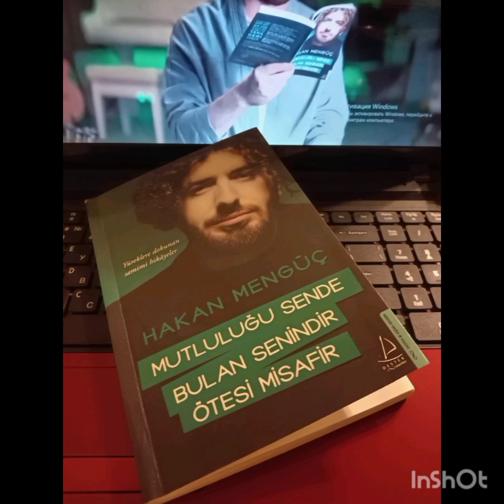Mutluluğu sende bulan senindir, ötesi misafir (Part 6) Hakan Mengüç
_Yüreklere dokunan samimi hikayeler_

Hakan Mengüç`ün Hayat Felsefesi

Umutlu olmak ve umudu paylaşmak üzerine inşa ettiği hayat felsefesini açıklarken "Umutlu olmak, safça bir iyimserlik değildir. İnsanlığın yüzleştiği trajediyi görmezden gelmek de değildir. Umut, her ihtimali görüp, evinde oturup kötülüğe küfretmektense, iyilik için elinden geleni yapmak demektir" diyen Hakan Mengüç, yeryüzünde umudun var olmaya devam etmesi için buna inanan bir kişinin varlığının dahi kafi olduğunu savunuyor. "Üstelik bu kişi sen olabilirsin" diyor.

Sonrasında sen, başka "sen" ve başka bir "sen" daha olarak "biz"e dönüşmeye devam edecektir.

İşte bu yüzden "Karanlığa küfredeceğine, bir mum yak" düşünüşünü benimsemiştir Hakan Mengüç... Yaktığı mum ile başkalarının aydınlanması yolunda emek vermeyi arzulayan yazar, bu yolda başkalarının da yeni mumlar yakmaya cesaret gösterebilmesine vesile olur."

Kaybettiğin her şey, bir gün başka bir surette sana geri döner.
Hepimiz eksiliriz zaman-zaman, ama kaybetmeyiz aslında hiçbir şeyi. Kaybettiğimizi sandığımız her şey, başka suretlerdeki kazançlarımız olarak geri dönerler eninde sonunda. Saniyeler sonra ne olacağını bilmeden, yıllar sonrasının planlarını yapıyoruz. Oysa hayat her zaman sürprizlerle doludur yol arkadaşım.

Hiçbir karşılaşmanın tesadüf olmadığı gibi senin de şu an bu kitabı eline alman tesadüf değil...

Bu sayfalar, karşılaştığın zorluklarda sana manevi bir şifa sayılabilecek, derin ve samimi hikayeler içeriyor.

Umudunu asla kaybetme!

Unutma, kalbinde iyilik biriktirenlerin yolu daima açıktır!